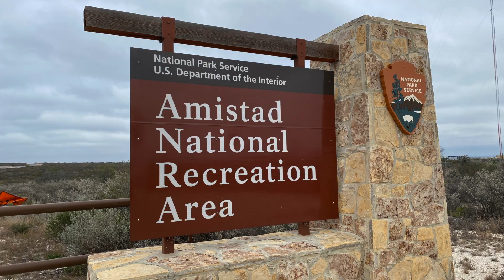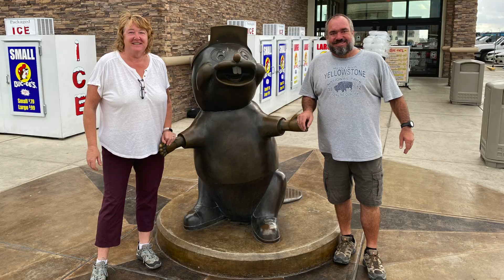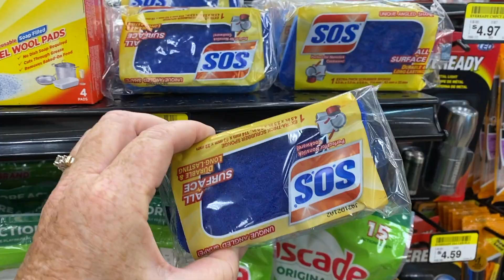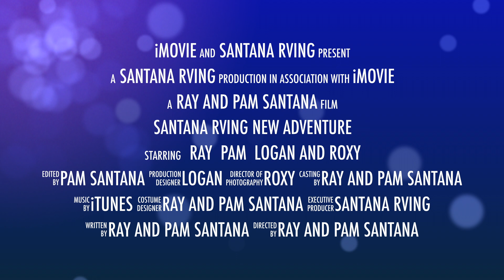Truck Camper More Fun Stops Episode 5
Traveling in our Lance Truck Camper. In this update we continue our Journey in Texas and have a couple of unique stops. Boondocking and Buc-ees!!. follow our adventures as we make our way to Key West Florida.